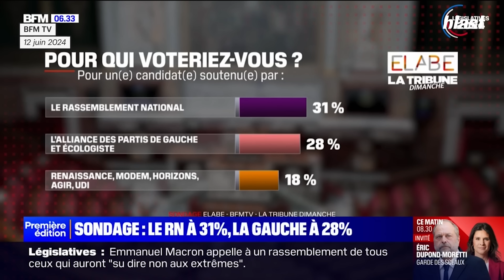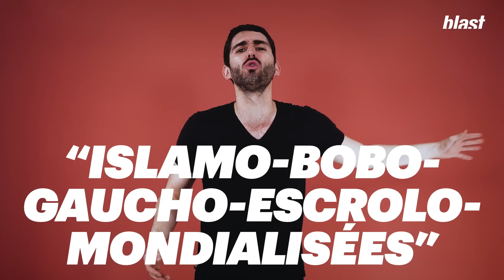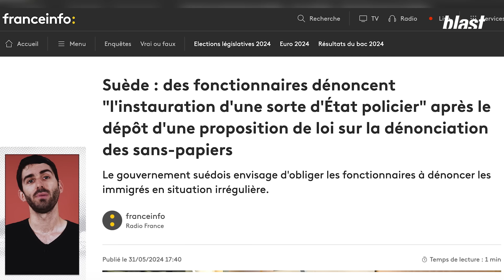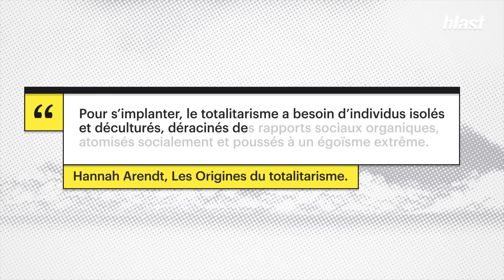LÉGISLATIVES : COMMENT LE RN S'EMPARE DU POUVOIR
En France, le Rassemblement national a réussi sa « dédiabolisation », comme tous les autres mouvements « post-fascistes » en Hongrie, en Pologne, aux Pays-Bas, en Italie ou encore en Allemagne.
Ainsi, contrairement aux anciens fascistes qui attaquaient directement la démocratie en promouvant un régime autoritaire, les extrêmes droites européennes affichent leur soutien à la démocratie. Et c’est ce qui rend nos néo-fascistes contemporains encore plus dangereux que les anciens : ils se déguisent sous les atours de la démocratie. Ils se présentent
comme respectueux de la Constitution et des institutions démocratiques. Ils attaquent la gauche parce qu’elle est désordonnée, sale et irrespectueuse de l’Assemblée.

Et malgré ces apparences trompeuses, il n’y a pas de doutes : non les extrêmes droites ne sont pas des forces démocratiques. Ni quand elles tentent d’arriver au pouvoir, ni quand elles y parviennent et encore moins quand elles y restent.
Dans cet épisode, nous allons voir comment, pour parvenir à leurs fins, les extrêmes droites utilisent tout un ensemble de stratagèmes afin de vider la démocratie de tout sens.

Réalisation : Camille Chastrusse et Victor Ulysse Sultra, doctorant en droit public
Montage : Camille Chastrusse
Son : Baptiste Veilhan
Graphisme : Morgane Sabouret, Diane Lataste
Production : Hicham Tragha
Directeur des programmes : Mathias Enthoven
Rédaction en chef : Soumaya Benaïssa
Directeur de la rédaction : Denis Robert